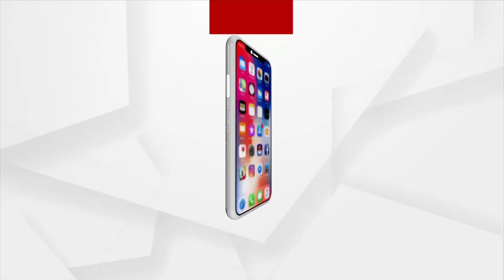Berhampur: The Last Day Of Maa Budhi Thakurani Yatra